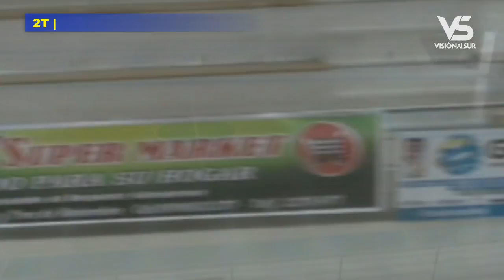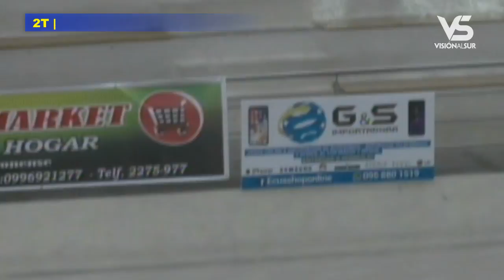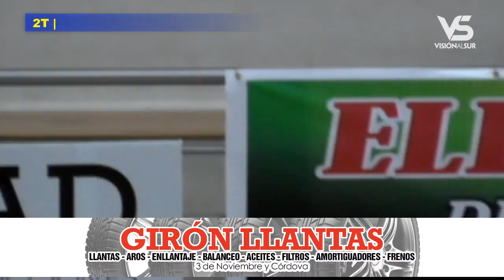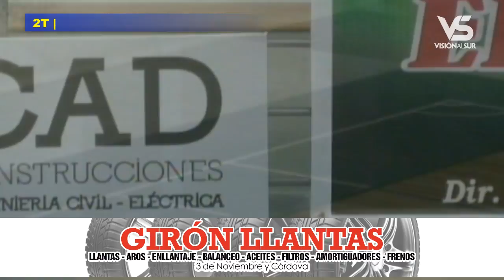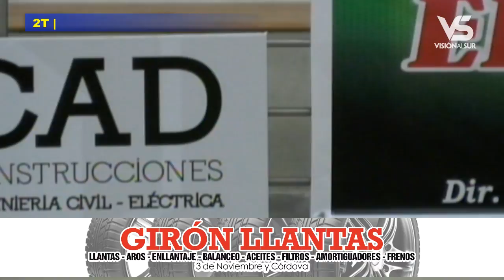FUTSAL 2018 06 23